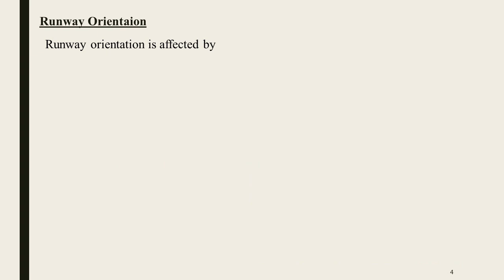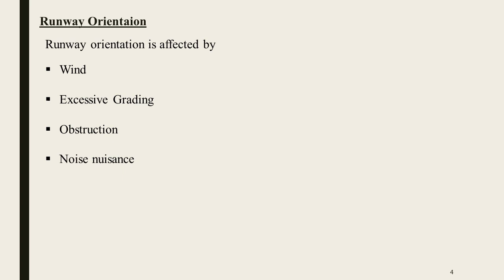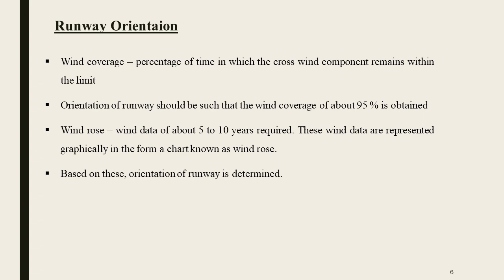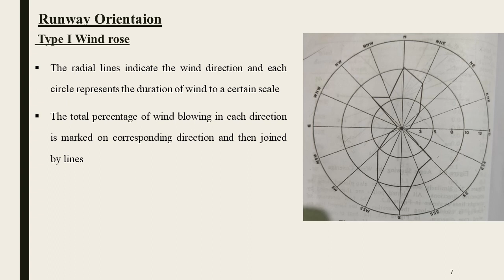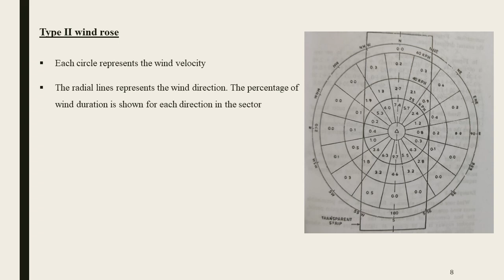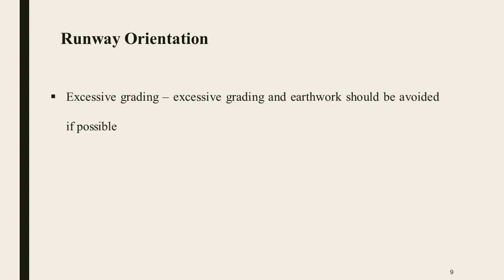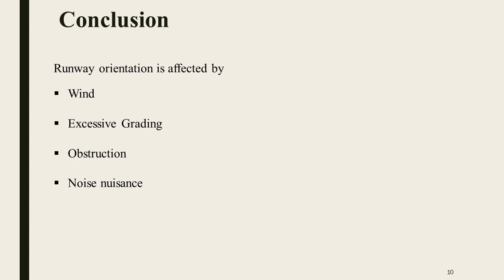RUNWAY ORIENTATION - module 6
RUNWAY ORIENTATION